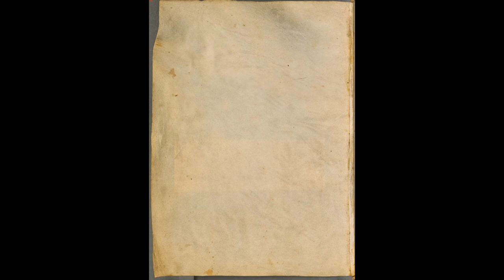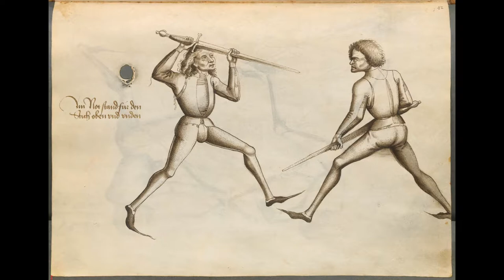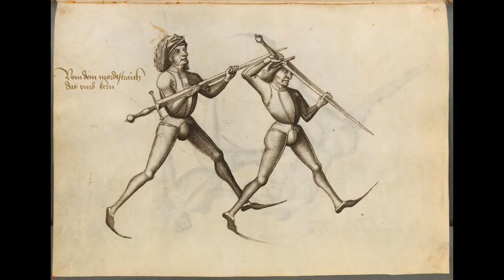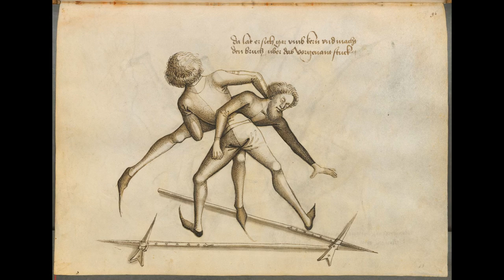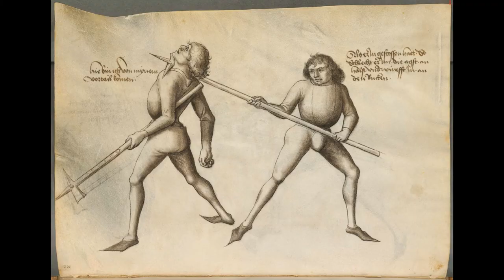Hans Talhoffer 1467 Fight Book Part 1 of 2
Hans Talhoffer (Dalhover, Talhouer, Thalhoffer, Talhofer) was a 15th-century German fencing master. His martial lineage is unknown, but his writings make it clear that he had some connection to the tradition of Johannes Liechtenauer, the grand master of the Medieval German school of fencing. Talhoffer was a well educated man who took interest in astrology, mathematics, onomastics, and the auctoritas and the ratio. He authored at least five fencing manuals during the course of his career, and appears to have made his living teaching, including training people for trial by combat.
Born: 1420, Swabia
Died: 1490
-HIS WORK-
Talhoffer's writings exist in well over a dozen manuscripts created in the fifteenth through nineteenth centuries; they have also been published a number of times beginning in 1893, including translations into English and French. His writings cover a wide assortment of weapons, including the arming sword, buckler, crossbow, dagger, flail, longknife, longshield, longsword, mace, poleaxe, spear, and unarmed grappling, often both armored and unarmored, on horse and on foot, and in scenarios including tournaments, formal duels, and unequal encounters implying urban self-defense. Despite the obvious care and detail that went into the artwork, the manuscripts generally have only a few words captioning each page (and in many cases none at all).

There are four known archetype copies of Talhoffer's works:

The Ms.Chart.A.558 was probably created in 1443.[11] The original currently rests in the holdings of the Universitäts- und Forschungsbibliothek Erfurt/Gotha in Gotha, Germany. This is the earliest of the four known archetypes and Hils speculates that it was created as a personal reference book. Aside from Talhoffer's own work, this manuscript also contains Johannes Hartlieb's Onomatomantia and Johannes Liechtenauer's Zettel.
The Ms.XIX.17-3 was created some time between 1446 and the creation of the Thott manuscript in 1459.[citation needed] The original currently rests in the private collection of the Königsegg-Aulendorf family in Königseggwald, Germany. This manuscript may possibly have been commissioned by the very Luithold von Königsegg who is featured in several of Talhoffer's works.
The Ms.Thott.290.2º was created in 1459;[6] it was scribed by Michel Rotwyler and illustrated by Clauss Pflieger. The original currently rests in the holdings of Det Kongelige Bibliotek in Copenhagen, Denmark. This manuscript was likely a reference book created for Talhoffer's personal use, and is much more lavish than the 1443.[12] Aside from his own teachings, this manuscript also includes Liechtenauer's Zettel and Konrad Kyeser's Bellifortis ("Battle Force"). On the final ten folia, the text is inverted and opening the book from the back reveals a brief treatise on a variety of mystical subjects by Jud Ebreesch.
The Cod.icon. 394a was created in 1467[13] for Graf Eberhardt von Württemberg.[citation needed] The original currently rests in the holdings of Bayerische Staatsbibliothek in Munich, Germany. This is Talhoffer's final work, as well as the only one to treat the topic of unarmored longsword at length.